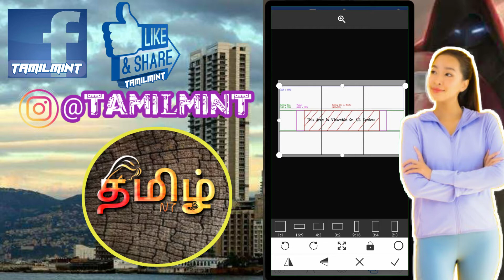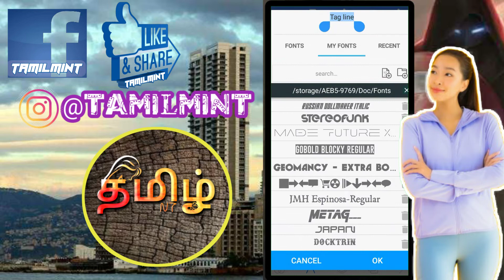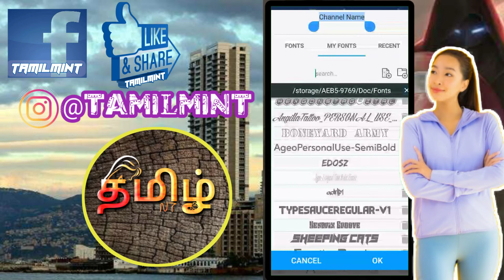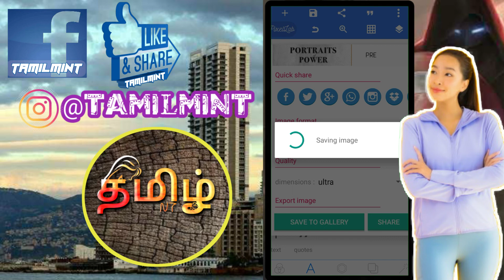Youtube banner and free channel art tutorial